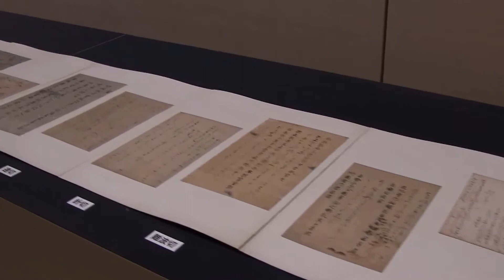国宝《手鑑 藻塩草》 東京国立博物館 和様の書